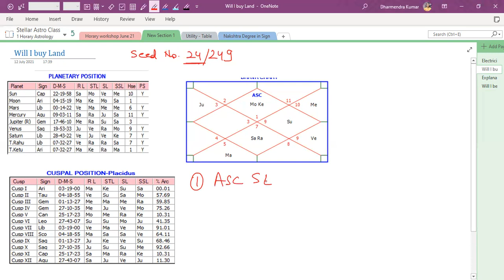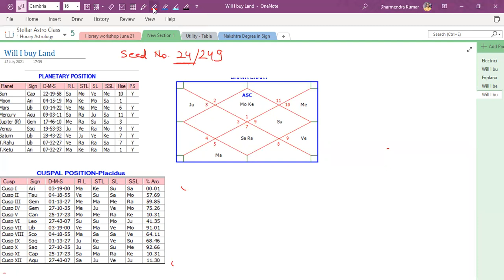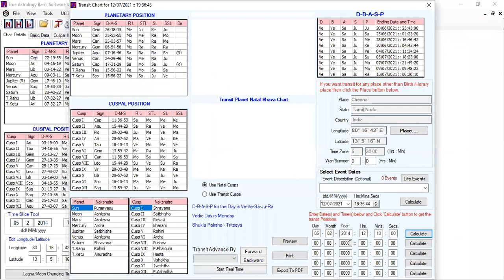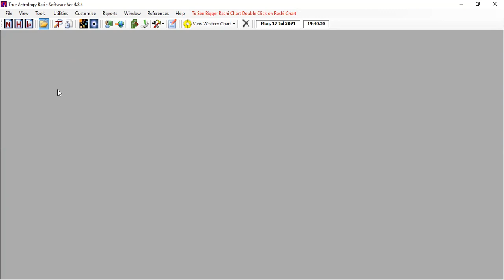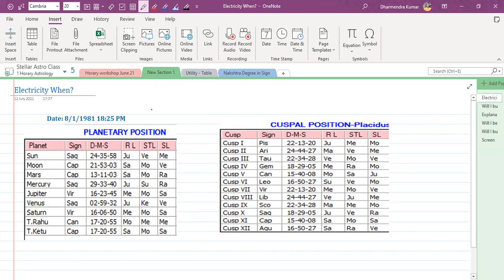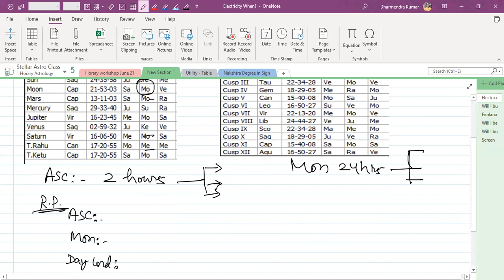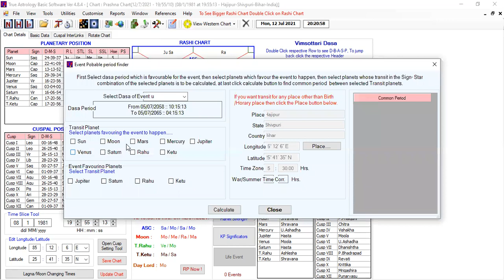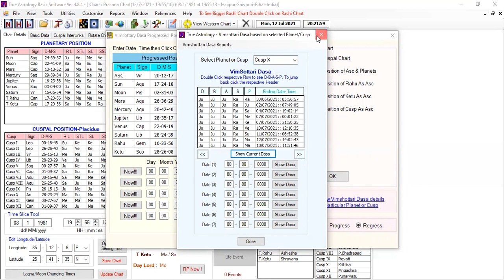Horary Astrology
Short cut methods in KP Horary Astrology